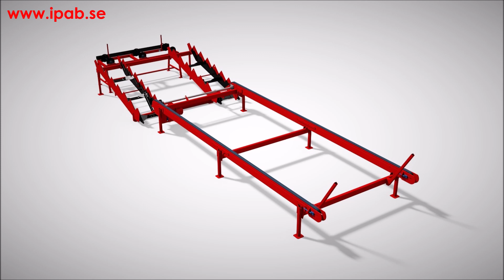IPAB - Vedhantering, Firewood Production Line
Vedhanteringsmaskiner med hög kvalitet. Finns i flera modeller och olika storlekar.